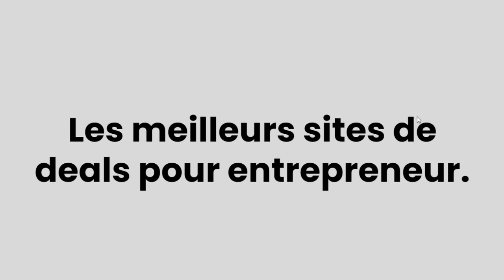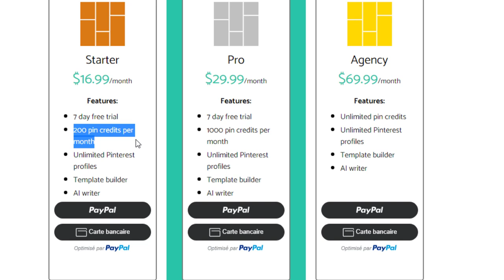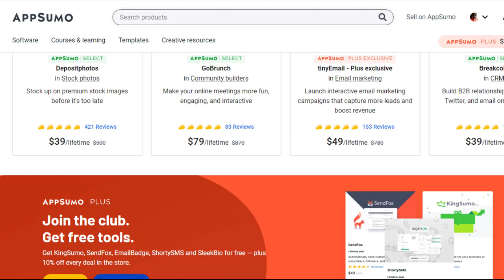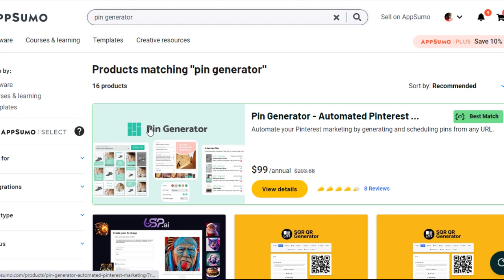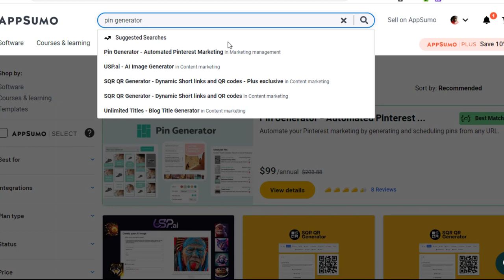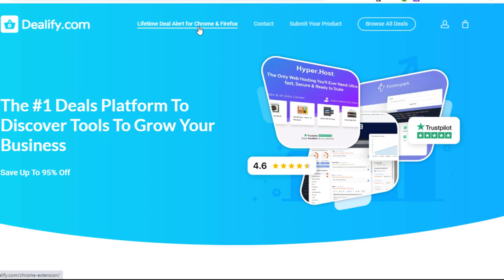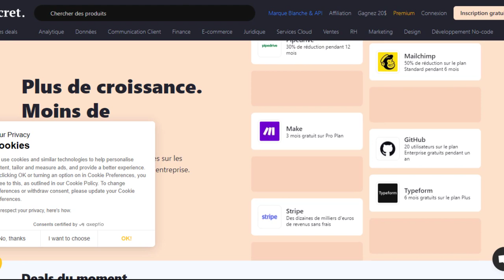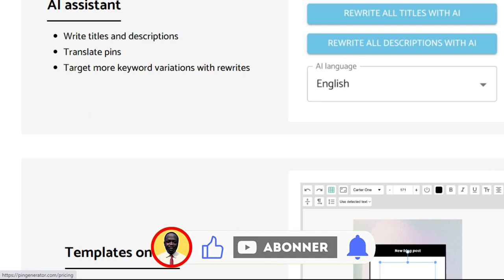Top 4 meilleurs sites de deals pour entrepreneur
Vous êtes un entrepreneur à la recherche des meilleures offres pour votre entreprise ?
Alors, vous ne voulez pas manquer cette vidéo ! Je vais vous montrer les 4 meilleurs sites de bonnes affaires pour les entrepreneurs afin que vous puissiez économiser de l'argent et tirer le meilleur parti de votre budget.
Avis aux entrepreneurs : ne laissez pas les bonnes affaires vous glisser entre les doigts, regardez cette vidéo maintenant et apprenez comment les trouver !
Arrêtez de perdre du temps et de l'argent et commencez à profiter de ces offres incroyables dès aujourd'hui !

00:00 - INTRO
02:26 - Site 1
06:43 - Site 2
07:45 - Site 3
08:53 - Site 4
10:00 - conclusion